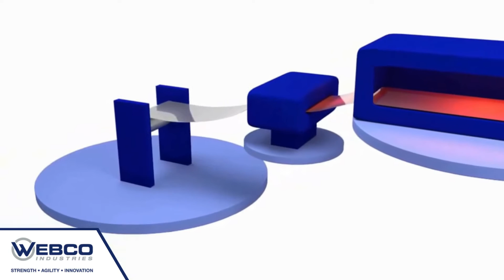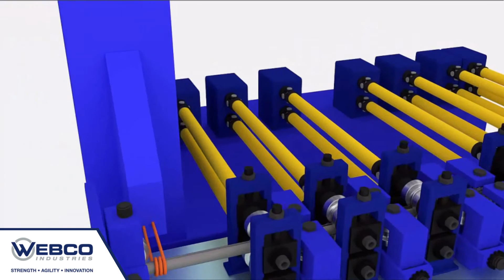Webco Introduction: ERW Tube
Learn about the ERW tube process at Webco Industries Inc.

Webco Industries Inc. is North America's leading manufacturer of specialty tubular products, including carbon steel, stainless steel, nickel alloy, and titanium tubing for a wide range of industries and applications.